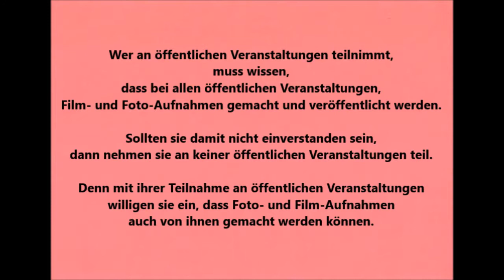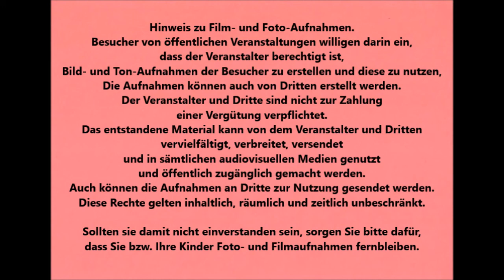Essen Gaststätte Uhlenkrug Livemusik für Junggebliebene mit Chr. Bleiming & Izi Onslow 2 03.03.2020